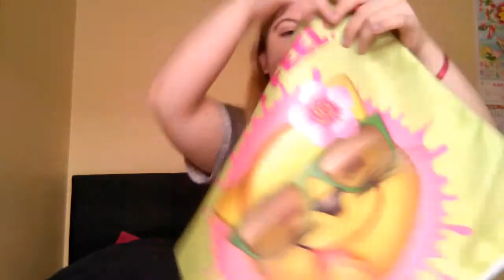Qu'est que c'est Wattpad ? + Mini haul 🍍🍍🍍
Hello gorgeous ! Aujourd'hui, on se retrouve dans une nouvelle vidéo où j'ai décidé de vous parler de Wattpad une application gratuite, simple et super sympa ! Dans cette application, on peut lire grands nombres de fan fiction, et romans originaux par exemple. De plus, dans cette vidéo j'ai ajoutée un mini haul de mes derniers achats chez actions et deux autres que j'ai oubliée lors de ma dernière vidéo !  À la prochaine les amis !

Allez rejoins la kero family ❤❤❤

Page facebook :malaury/Keroro
Instagram : lien dans avant propos

N'oubliez pas d'être là meilleure version de vous-même !